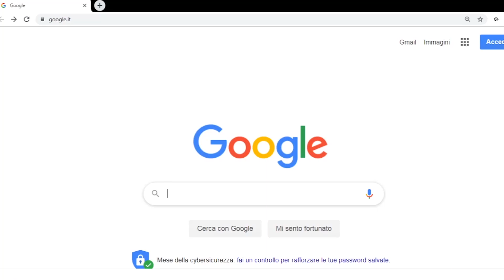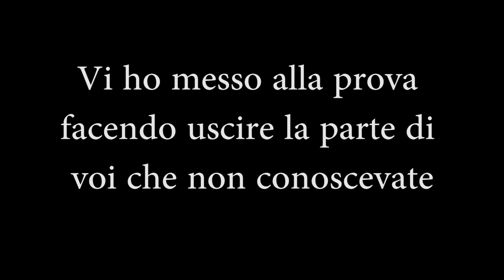romics 2019 j ax ostia lido remix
romics cosplay2019 signorbros ostialido In questo video si balla, si balla e si balla! romics 2019 a tempo di musica con il signor bros e la voce del grande j-ax ( Ostia Lido )